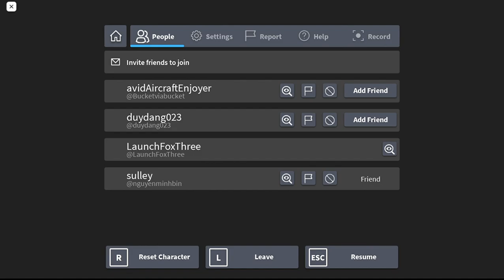Having fun with the new Wings of Glory Airbrakes update | Roblox : Wings of Glory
I like the MiG-15 very much
(and sorry about the video quality)